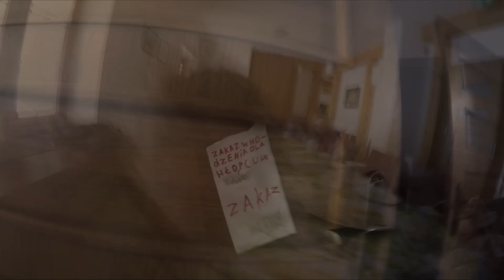Warsztaty przyrodnicze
KLASA 1, SZKOŁA PODSTAWOWA W LUTOWISKACH

Terenowa Stacja Edukacji Ekologicznej
Suche Rzeki, Bieszczadzki Park Narodowy

17-18 lutego 2023